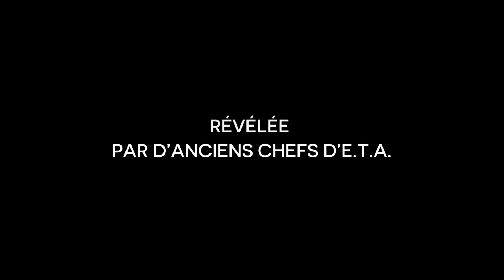L'HYPOTHESE DEMOCRATIQUE - Une histoire basque de Thomas Lacoste - Bande-annonce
Un film de Thomas Lacoste

Synopsis : L’hypothèse démocratique – Une histoire basque propose pour la première fois le récit sensible de la sortie politique du plus vieux conflit armé d’Europe occidentale.
Acteurs, victimes et négociateurs de la paix nous plongent dans l’histoire d’un peuple qui, face aux violences à l’oeuvre, a su inventer une nouvelle voie et agir sur sa propre destinée.

Au cinéma le 20 avril